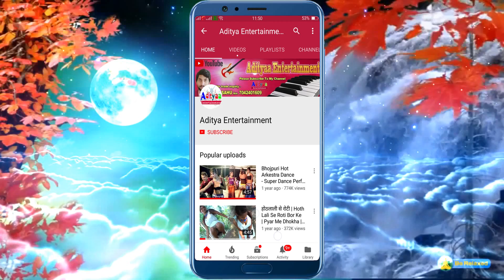2018 का Superhit माता गीत - Jindagi Je Dihalu ae Mai - Avinash Kumar - bhojpuri Devi Geet 2018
Song - Jndagi Je Dihalu E Mai
Singer - Avinash kumar
Lyrics :- Aditya sahu
Music Director
Label - Adityaa Entertainment

Producer/ Director :- Aditya Sahu Mob.- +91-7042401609

        Thanks
    ADITYA SAHU

kalakar sampark kare  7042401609,  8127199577 par ap logo ka adityaa entertainment swagat karta hai